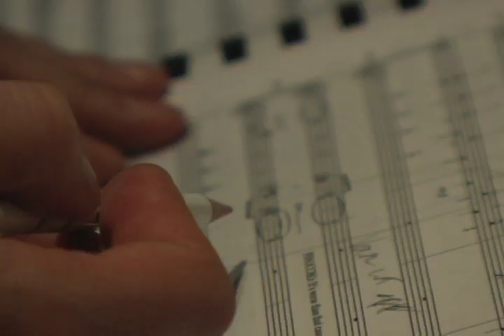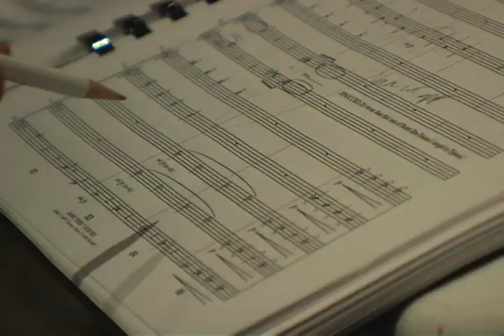Episode 1: Words & Music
This 10-part series takes an in-depth look at the process of bringing Shrek to Broadway through interviews with the Tony Award®-winning creative team and cast, behind-the-scenes footage and exclusive content you wont find anywhere else!